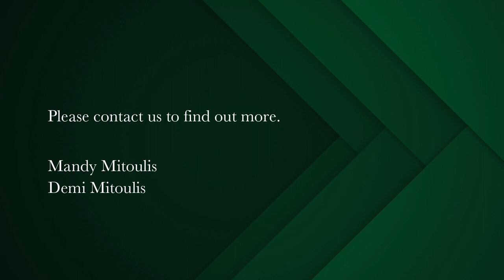3 bedroom house for sale in Green Point (Cape Town) | Pam Golding Properties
A Rare Opportunity in Upper Green Point.
A space to create your dream home.  With impressive views over Green Point encapsulating the Green Point Urban Park, Metropolitan Golf Course, Cape Town Stadium, Victoria and Alfred Waterfront and Atlantic Ocean,  residents will find everything they love right on their doorstep.

Situated in a quiet cul de sac within a short walk to the promenade, local schools, restaurants and deli's, this substantial home is packed with potential.

Built with high ceilings and good "bones" that would allow for an open plan living space together with the great location and spectacular views makes this an ideal property to take advantage of its best features.  The proposed concept drawings create a beautiful indoor to outdoor space, where the living area takes advantage of the sunny and light north aspect of the property, perfect for a modern lifestyle.

A lovely home to enjoy as is or utilise the opportunity to add value and renovate to your hearts content.